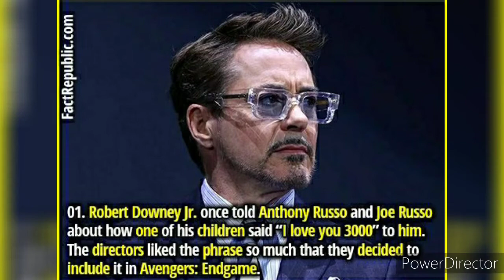5 Amazing Facts About Avengers Endgame | Shorts U Want!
Pls.

It helps..🥰

Fair use of content